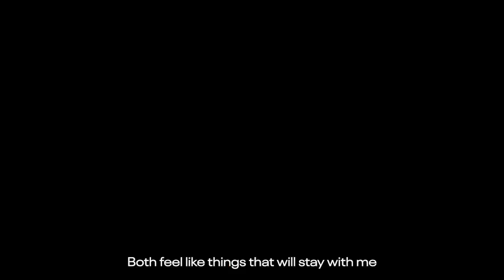Audience Reaction | DARKFIELD | Norwich Theatre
DARKFIELD produces innovative immersive experiences at the forefront of technology and theatre – both location based experiences and digital work. DARKFIELD’s work utilises striking sets and shipping containers, binaural 360 degree sound, complete darkness and a variety of sensory effects, where each participant is situated at the centre of intense, evolving narratives.

Production footage provided by DARKFIELD. Séance production footage by Realscape Productions.